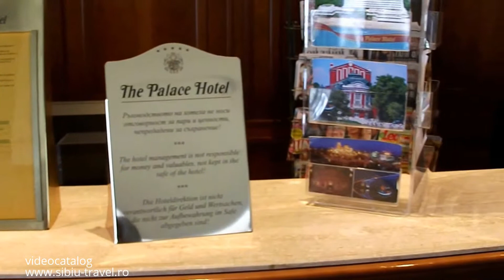Palace Hotel 5*Sunny Day